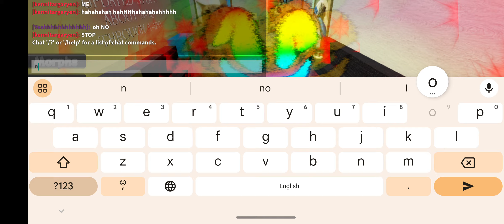Accurate Rooms: Low Detailed RP: New Transformations